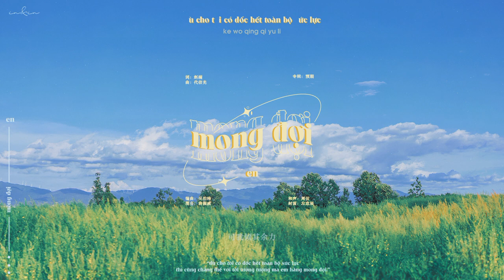[Vietsub] Mong Đợi (预期) - en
"Dù cho tôi có dốc hết toàn bộ sức lực thì cũng chẳng thể với tới tưởng tượng mà em hằng mong đợi."

Song: Mong Đợi (预期)
Singer: en

Pinyin:
shi hui se de tian qi  hui le xin qing
zhe si yi de da yu  lin shi chong jing
ren jin jie zhi ai ni
tao gu shen huang ji

zhi shao bu zai yu ni  ruo ji ruo li
zhong yu neng rang zi ji  kan qing jie ju
zai jian chi da ke bu bi
jiang cheng nuo fan xiang lu xing

ke zhong dao fu zhe zong yao jian ao
bu ru shi huai chen zao
shi wo wang bu diao  reng zai tao hao
ji bian wo zao you yu liao

ke wo qing qi yu li
reng mei chu ji ni she xiang yu qi
dang ni  wo hui yi yi xi shi yi guo qi
que han  zai dan xiang jie ju
na yi dao gui ji  jiang shi xian zhan ju

jiu cha dian ju li  zhuan yan yao bu ke ji
ji ke ni zhuan shen chou li
jing neng ru ci che di